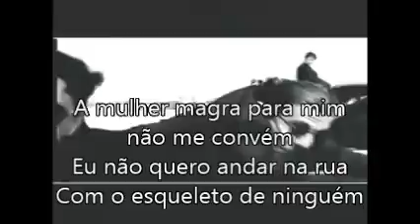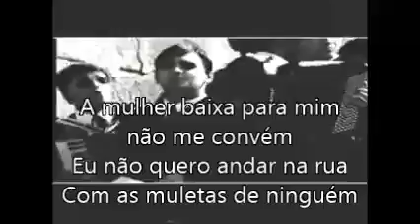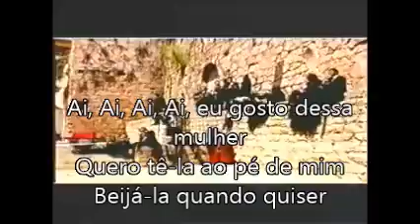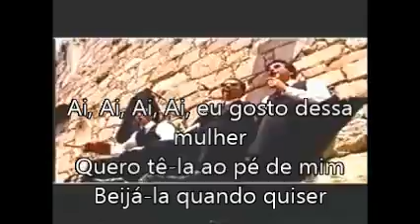MulherGorda-popular-EUL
Mulher Gorda, Tuna EUL, Musica popular portuguesa com letra